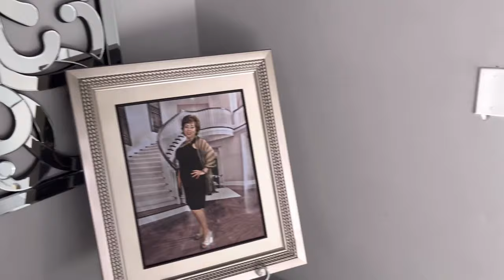Mi Fiesta de cumpleaños 60 !! El Fieston